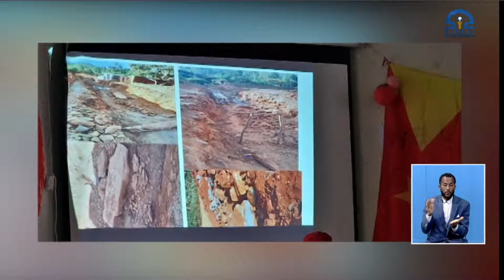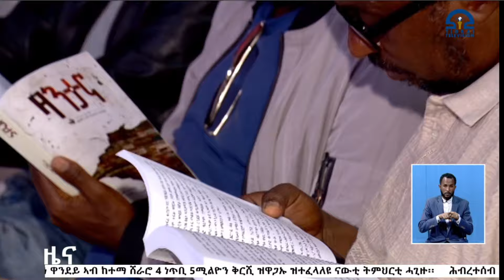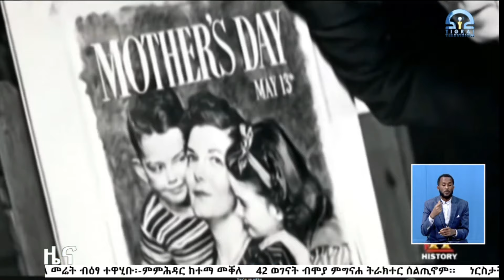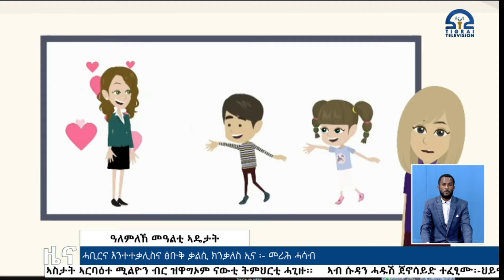ቴሌቪዥን_ትግራይ | ሓፀርቲ ዜናታት -03 ጉንበት 2016 ዓ/ም